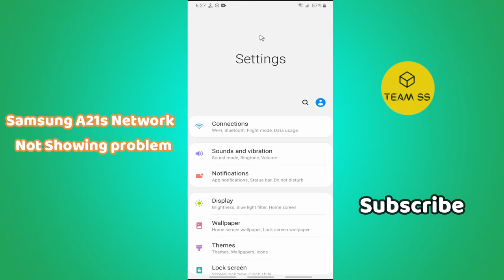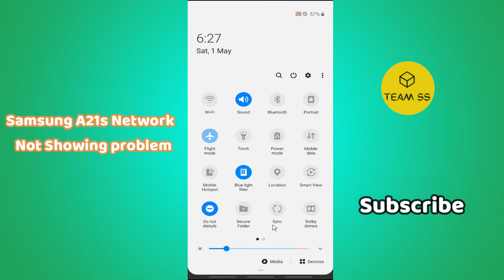Samsung Galaxy A21s Network / Data Not Working & Not Showing Problem fixed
0:00 Samsung Galaxy A21s Network not working